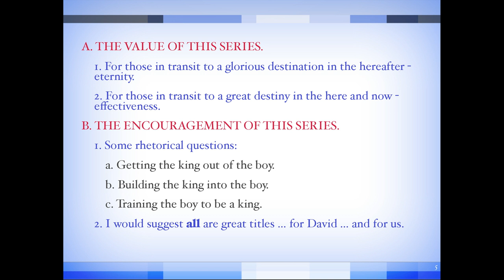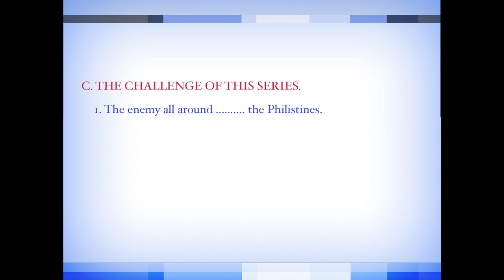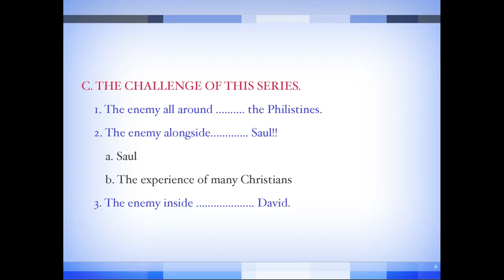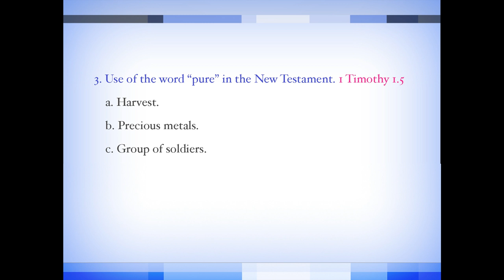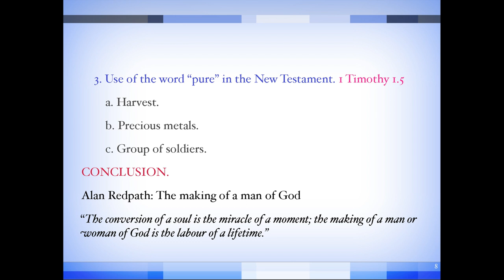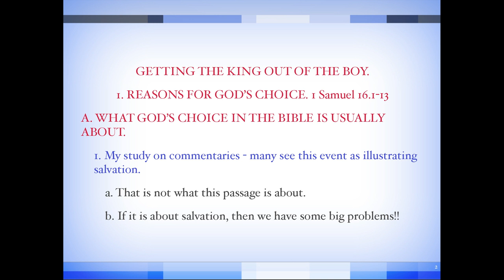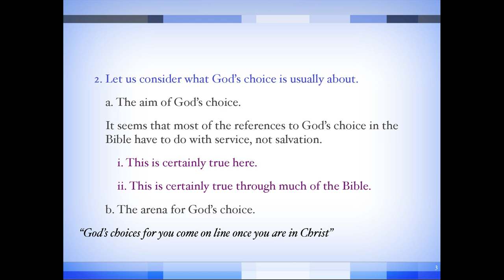How God chooses people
In this second lecture Rob looks at how God chooses people. He focusses on the making of a key player in God's kingdom and how it often takes place in the everyday moments of life.